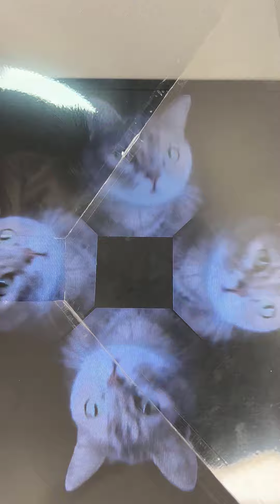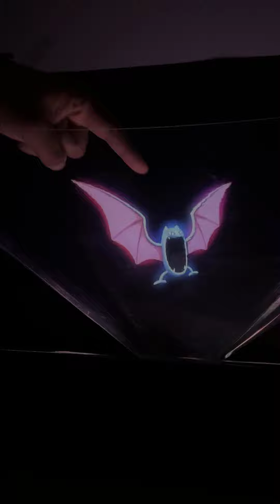¿COMO HACER UN HOLOGRAMA GIGANTE?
Aquí un breve resumen de como suele hacerse en muchos lugares del mundo un holograma gigante y por que este funciona